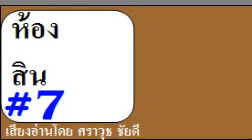หนังสือเสียง : ห้องสิน # 7